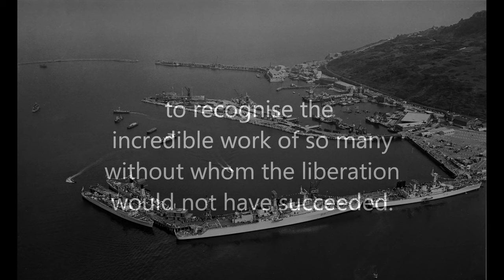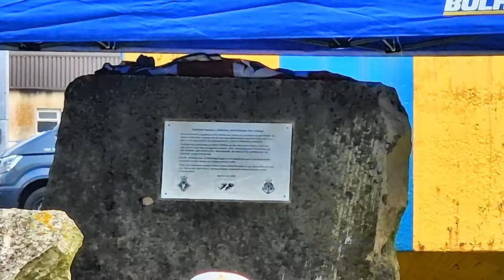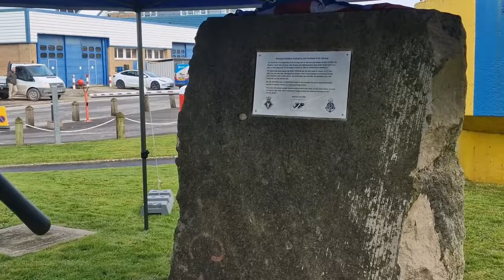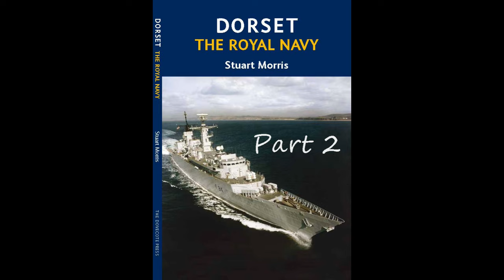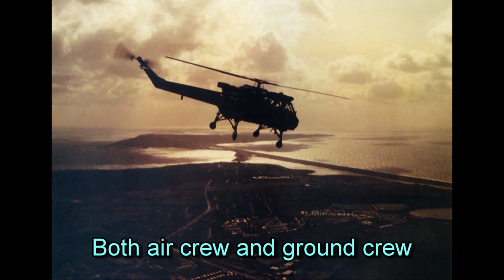Portland's part in the Falklands Conflict. Unveiling Plaque, Portland Port, A tribute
A tribute to the workers, sailors and others who provided the vital backup for the task force Portland's part in the Falklands Conflict. South Dorset MP Richard Drax unveils the commemorative Plaque at Portland Port.
"Portland's role in the Falklands' liberation remembered at last,

"Portland became the latest site/naval base/port which provided vital support to the fleet sent to liberate the Falklands in 1982 to recognise those hitherto unsung efforts.
A Falklands Memorial Plaque was unveiled at Portland Port by South Dorset MP Richard Drax, commemorating the work carried out by dockyard employees over a few dramatic weeks in the spring of 1982.
At the outbreak of the conflict Portland’s facilities were in constant demand. The first vessel to depart the UK ahead of the Operation Corporate Task Force was RMAS Typhoon, an ocean-going tug, which headed south on April 4 1982 – just two days after the Argentinian invasion.
The task force would begin leaving the next day, while a second wave underwent a reduced two-week Flag Officer Sea Training (FOST) package in Portland before heading off to join them.
Helicopters at Portland’s Naval Air Station, HMS Osprey were prepared for the arduous 8,000-mile journey to the South Atlantic while across the dockyard the workforce worked tirelessly ashore and on the water, at very short notice, to ready the ships for war; their efforts contributed hugely towards the ultimate liberation of the Falkland Islands.
“Ships were turned around in a very short space of time, what would have normally taken one or two weeks, were operational in one or two days – quite a remarkable feat by any standards,” Mr Drax said in praise of the team from 1982."